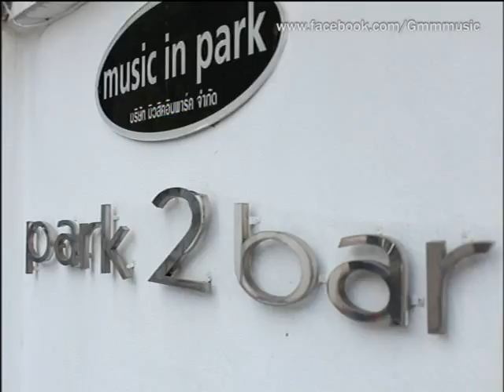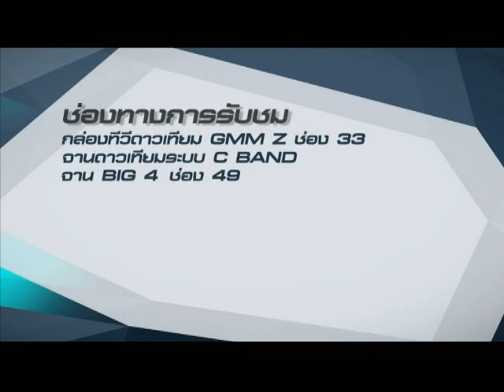เบื้องหลัง MV ไกลแค่ไหนคือใกล้ (Special version)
เบื้องหลัง MV ไกลแค่ไหนคือใกล้ เวอร์ชั่นพิเศษ ซึ่งคัดเลือกมาจากการ cover เพลง ไกลแค่ไหนคือใกล้ทาง youtube